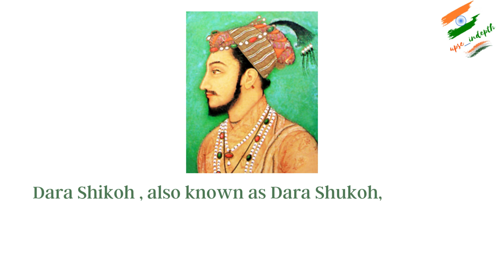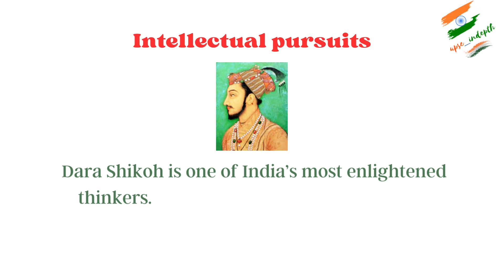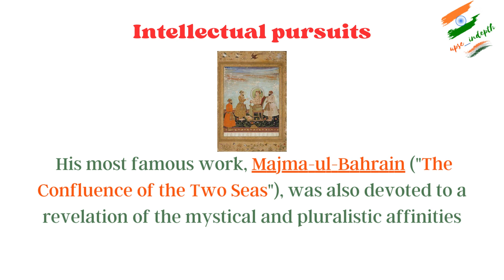Dara Shikoh "A Mughal prince and a liberal Muslim"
About Dara Shikoh

Important for upscexam